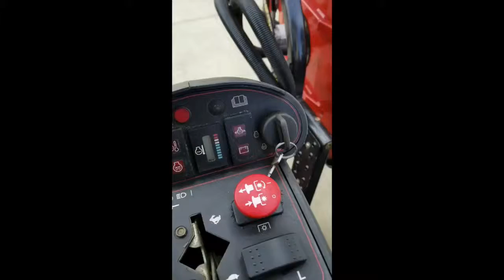2013 Toro 4700-D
Kubota powered diesel hydrostatic drive cut with various combinations of decks currently in service at TORO.   The decks have been gone over welded where needed , new blades, bearings  checked, new front deck mower axles and rollers replaced as needed, rear rollers replaced as needed, filters done, one intermittent lift hydraulic cartridge has been replaced,new rear tires, new rear axle pivot pin and bushings, new tie rods ends , new mower cross arm joints and new ball joint on power steering cylinder . Unit has been cleaned and tested. Approx 2712 hours.